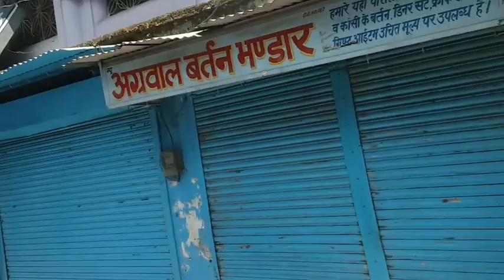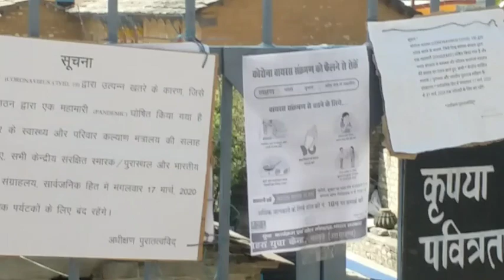गोपेश्वर में कोरोना वायरस की वजह से लॉक डाउन, lockdown in Gopeshwar due to Corona virus, सतर्कता..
पूरे विश्व में  करोना वायरस की वजह से, भय व  आतंक का माहौल पैदा हो गया है, जहां एक तरफ इस वायरस से बचने के लिए दिन रात अनुसंधान हो रहे हैं, वहीं दूसरी ओर इसके संक्रमण को फैलने से रोकने के लिए कई शहरों को लॉक डाउन कर दिया गया है, जिससे कि यह वायरस ज्यादा न फैल सके...
वर्तमान समय में करोना वायरस से बचने का सिर्फ एक तरीका है और वह है खुद को संक्रमित होने से बचाना, आप सभी से अनुरोध है कि सरकार के द्वारा दिए गए दिशा निर्देशों का पूर्णतया पालन करें, ताकि करोना वायरस से इस लड़ाई में मानव जाति की विजय हो सके, धन्यवाद.

Due to the Karona virus across the world, an atmosphere of fear and panic has arisen, where on the one hand there are day and night research to avoid this virus, on the other hand many cities are locked to prevent its infection from spreading.
In current times, there is only one way to avoid Karona virus and that is to protect yourself from getting infected, all of you are requested to fully follow the guidelines given by the government, so that the human win in this fight with Karona virus, thanks .

Equipment For Best Result

2- Bluetooth Handsfree
3- Mic
4- Tripod with Bag
5- Tripod Monopod for Go Pro
6- Green Screen
7- Any Cast